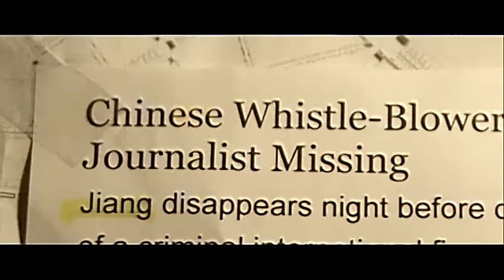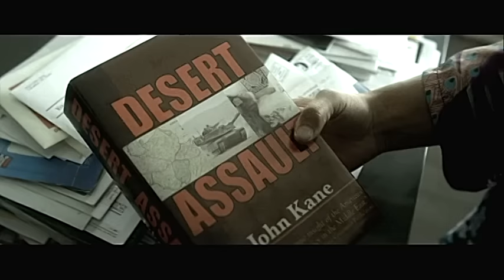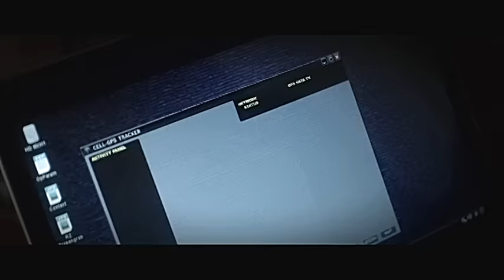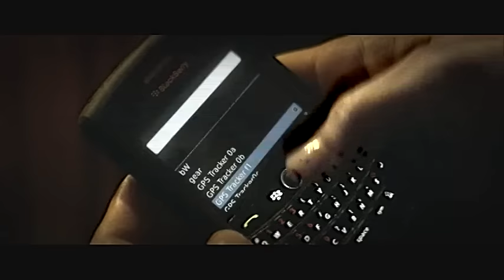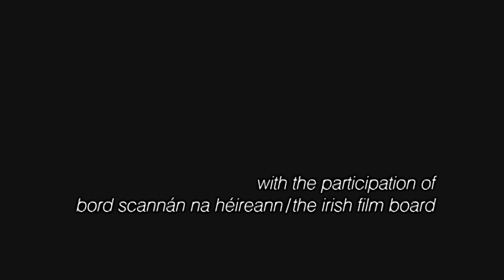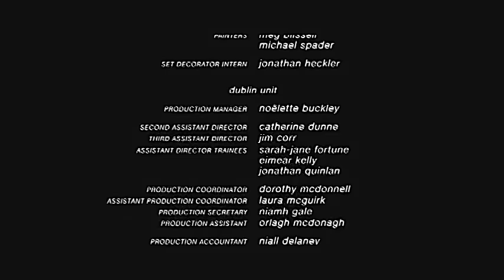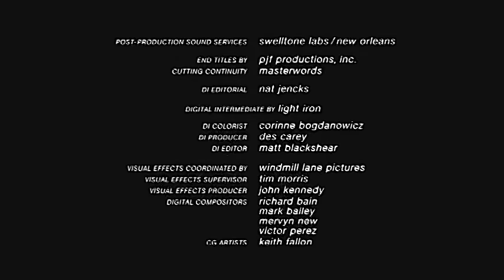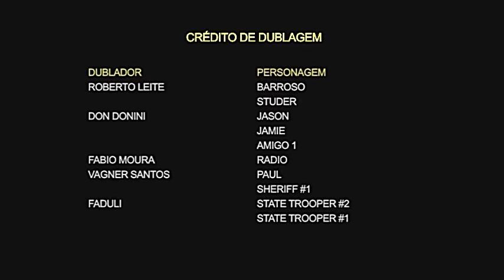À Toda Prova (2011), Gina Carano, Michel Douglas & Antonio Banderas, Dublado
Seja  bem-vindo (a)  ao Cine Velhos Tempos Blue!
Conheça também meus outros canais. Pesquise por:
Abraços!

Sinopse e Detalhes:
Mallory Kane (Gina Carano) é uma espiã altamente treinada que trabalha para um órgão do governos nos lugares mais perigosos do mundo. Após libertar um jornalista chinês de seus sequestradores, ela é traída e deixada para morrer por sua própria agência. Mallory, no entanto, consegue sobreviver e passar a utilizar todo o seu treinamento na construção de um plano de vingança e redenção.

Haywire
Uma Traição Fatal (PT)
A Toda Prova (BR)
Estados Unidos
2011 • cor • 93 min
Direção: Steven Soderbergh
Produção: Gregory Jacobs
Roteiro: Lem Dobbs

Elenco:
Gina Carano como Mallory Kane
Michael Fassbender como Paul
Ewan McGregor como Kenneth
Bill Paxton como John Kane
Channing Tatum como Aaron
Antonio Banderas como Rodrigo
Michael Douglas como Alex Coblenz
Michael Angarano como Scott
Mathieu Kassovitz como Studer
Eddie J. Fernandez como Barroso
Anthony Brandon Wong como Jiang
Tim Connolly como Jason
Maximino Arciniega como Gomez
Aaron Cohen como Jamie
Natascha Berg como Liliana
Fergal O'Halloran como Hotel Clerk